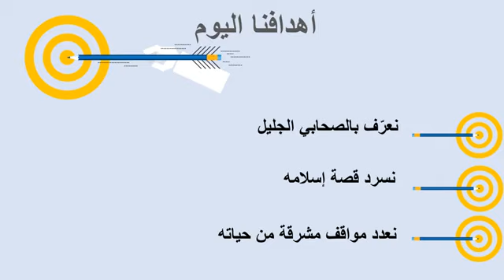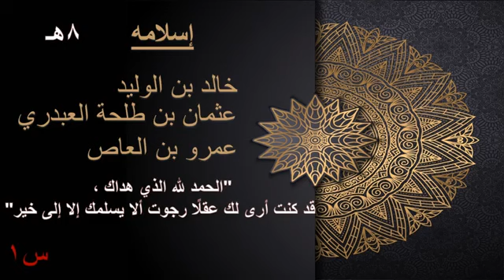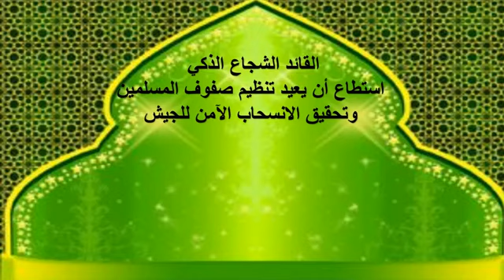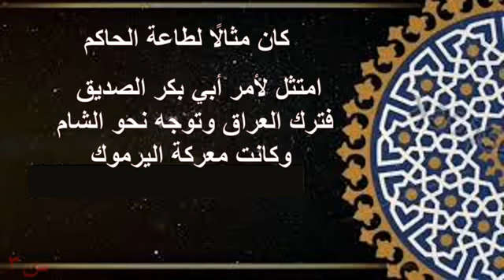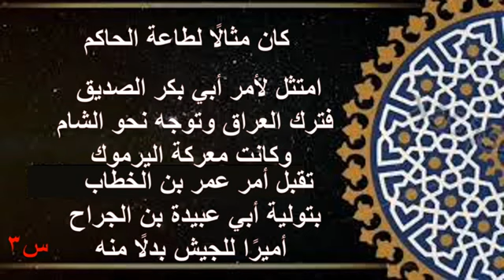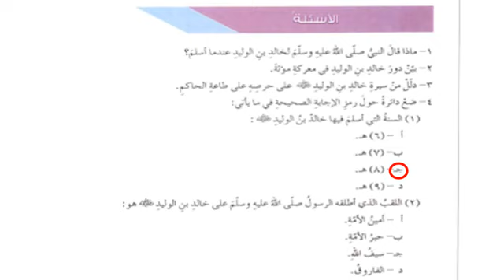ثانوية البنات - السابع - التربية الاسلامية - الصحابي الجليل خالد بن الوليد